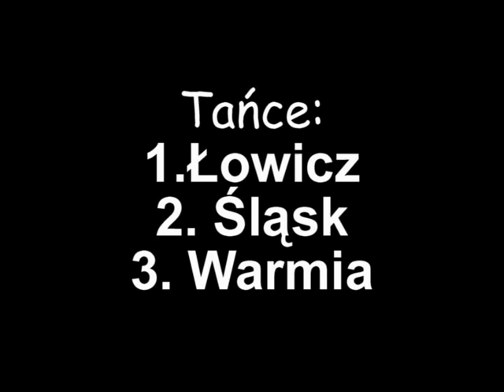LZA Mały Ciechanów - Jubileusz 5-cio lecia zespołu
Fragmenty z jubileuszu 5-cio lecia LZA Mały Ciechanów.

Tańce:
Łowicz, Śląsk, Warmia.